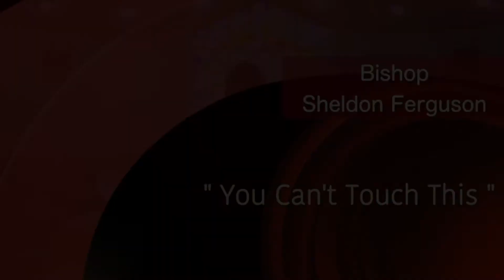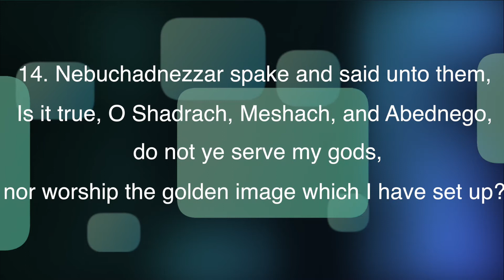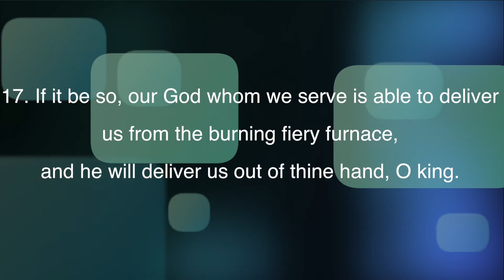"You Can't Touch This" Daniel 3:14-18 | 11:15 Live (7/12/20) | Mt. Olivet Gospel Church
Message: "You Can't Touch This"
Scripture: Daniel 3:14-18
Speaker: Bishop Sheldon Ferguson

Mt. Olivet Gospel Church
33-27 97th Street

Mt. Olivet Gospel Church Inc
33-27 97th Street